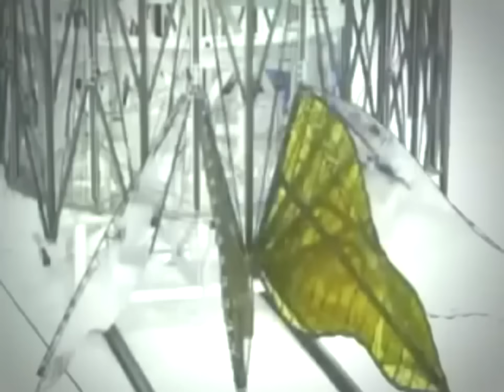Une planète ressemblant à la Terre découverte par la NASA : [documentaire en français 2016]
« Une autre Terre. » La NASA avait su trouver les mots pour attirer l’attention sur la téléconférence de presse qu’elle a organisée, jeudi 23 juillet, sur les derniers résultats de son télescope spatial Kepler, spécialisé dans la chasse aux exoplanètes, ces planètes situées dans d’autres systèmes solaires que le nôtre. L’agence spatiale américaine a comblé l’attente des amoureux d’astronomie : une nouvelle planète d’une taille proche de la Terre a été détectée par le satellite, pour la première fois dans la zone habitable autour d’une étoile du même type que notre Soleil – mais distante de 1 400 années-lumière.
Baptisée Kepler-452b, elle porte le nombre d’exoplanètes confirmées à 1 030, indique la NASA, dont le directeur adjoint John Grunsfeld a estimé que sa détection « nous faisait faire un pas de plus vers une Terre 2.0 ». D’un diamètre 60 % plus grand que la Terre, Kepler-452b fait le tour de son étoile en trois cent quatre-vingt-cinq jours et se trouve 5 % plus éloignée d’elle que nous le sommes du Soleil. Elle est donc pile dans la zone habitable, celle où de l’eau liquide, indispensable à la vie, aurait des chances d’être présente.